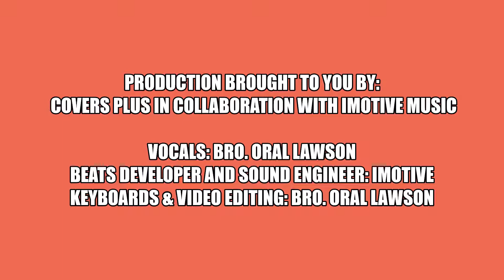Prayer Breakfast 2019 Promo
You have never seen a more beautiful combination of Prayer + Praise + the Spoken Word + delectable FOOD, don't miss this one!

GET YOUR TICKETS NOW! Think it is too far, well...A BLESSING AWAITS and DISTANCE doesn't matter but just in case it's out of your reach, please contact us at or in order to PURCHASE tickets.

All PROCEEDS are for the church's BUILDING FUND!!!